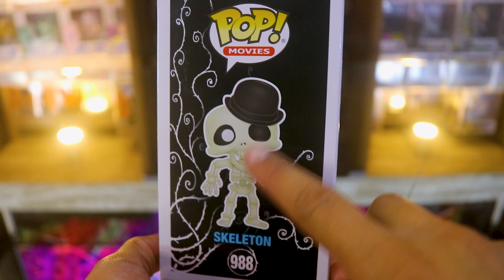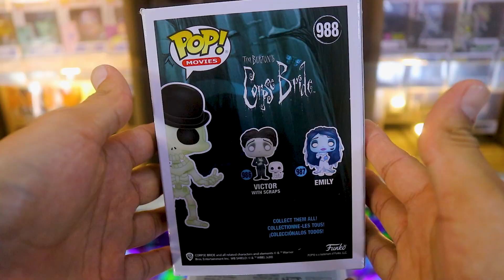CORPSE BRIDE FUNKO POP || SKELENTON #988 CHASE GLOW IN THE DARK EL CADAVER DE LA NOVIA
Hello Friends!

Skeleton #988 Funko Shop in its Regular version and Skeleton #988 in its Glow In The Dark version exclusive to Funko Shop, I hope you like it and share it so it reaches more people.

This would be the review of the video so you can see the specific part that interests you the most or you are looking for 🤙😎

0:00 Introduction
0:52 Funkos Presentation
2:01 Skeleton #988 Regular Version
4:47 Skeleton #988 Glow in the Dark Version
9:02 Prices According to Funko App
10:18 Social Networks

Thanks for viewing the content!